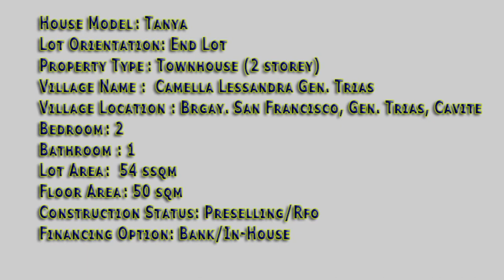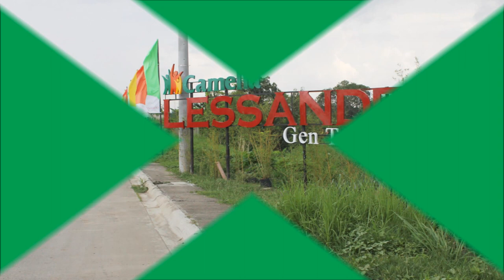House and lot - Tanya (Turned Over) Lessandra Gen Trias, Cavite, Phils.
About Camella Lessandra Gen. Trias
CAMELLA LESSANDRA GENERAL TRIAS is a 5-hectare residential development offering affordable Asian Contemporary themed homes. Camella Lessandra in General Trias, Cavite was developed to be the most practical solution to home ownership, traditional yet contemporary, simple yet relaxing zen styled homes.
All phases in Camella Lessandra General Trias are characterized by its trademark – earth-brown details, stucco white walls, and lush garden greens – creating a gentle hacienda-style setting that is traditional yet modern, energized yet relaxing – making every day at home feel like a special occasion.

House Model : Tanya
Property Type : Townhouse (2 storey)
Village Name : Camella Lessanra Gen. Trias
Village Location : Brgay. San Francisco, Gen. Trias, Cavite
Bathroom : 2
Garage : 1
Lot Area : 54 sqm.
Floor Area : 50 sqm.

House Features

House and Lot  that is 2-storey Single Attached
Brand New housing unit
Living Area
Dining Area
Kitchen

House Finishes
Sandblast finish for exterior wall with decorative mouldings
Plain painted cement finish for interior walls
Plain cement finish flooring
Painted fiber cement board on metal framing for ceiling
Painted fiber cement board on light metal framing partitions
Tiled kitchen counter top
Solid wood panel main door
Aluminum sliding windows
Painted long span roofing
Tiled bathroom with fixtures
Varnished wood thread with a wooden handrail staircase
Complete electricals and switches

Floor Plan

GROUND FLOOR
Living Room
Dining Room
Kitchen
Common Toilet & Bath
Laundry/Service Area

SECOND FLOOR
Stairway

Amenities
Gated community with elegant entrance gate
Clubhouse
Basketball Court
Landscaped parks and playgrounds
Shuttle Service
24/7 roving security
Overhead utilities for cable, power and communication
Perimeter Fence and Buffer Trees for boundary lots
Regular Garbage Collection
Professional property management team

Establishemenst Nearby

Schools
Our Lady of Pilar Catholic School
Elizabeth Seton School – Imus
St.Rose Learning School
St. Francis  of Asissi – Bacoor
St. Dominic College

Hospitals
Kawit Kalayaan Hospital
Divine Grace Medical Center
Our Lady of Pilar Hospital
Imus Medical Center
St. Dominic Hospital
De La Salle Medical Center
Emilio Aguinaldo Memorial Hospital
De La Salle University – Dasmarinas

Commercial Centers
Robinson’s Imus
SM Bacoor
SM Dasmarinas
The District Ayala Mall
Ayala Town Center Alabang
Festival Mall Alabang
Starmall Alabang

Holy Family Church
Inglesia ni Cristo
Fernbrook Garden

Filprimehomes
Cell Nos:
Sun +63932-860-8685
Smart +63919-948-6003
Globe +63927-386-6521